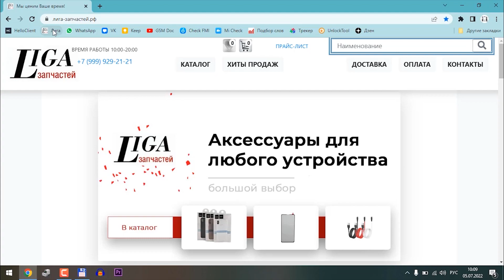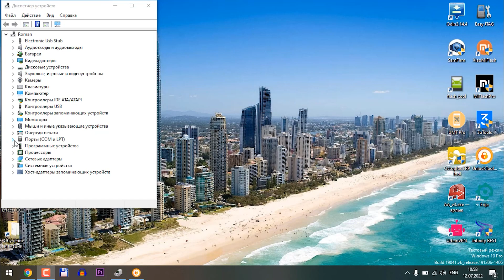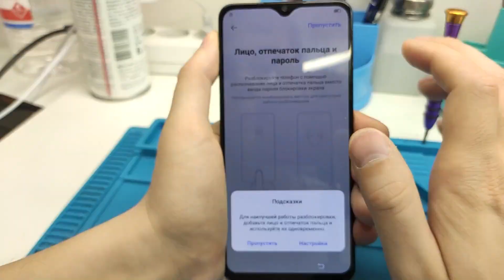Vivo V11 Pro сброс пароля и google аккаунта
Привет, друзья! У очередного клиента провалы в памяти после принятия большой дозы алкоголя... Клиент решил начать жизнь с чистого листа... А в смартфонах Vivo чтобы сбросить настройки до заводских необходимо знать экранный пароль... А после сброса смартфон ещё и старый google аккаунт потребует. Нам поможет платная программа UnlockTool